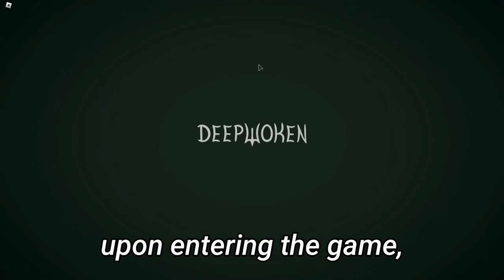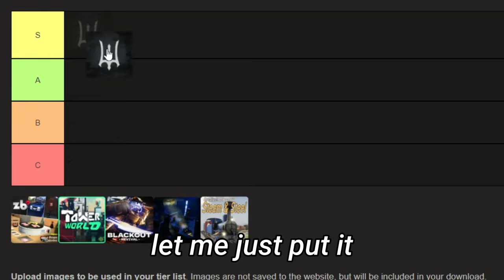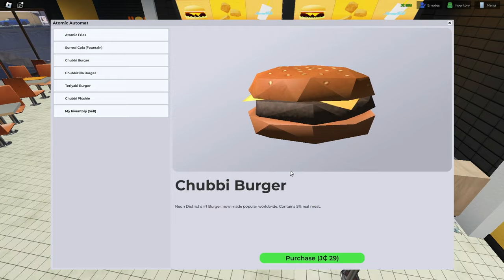So I Made a Paid Access Roblox Game Tier List...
i've always wondered what paid access games are like, and today... i will spend over 1000 robux to see how good these games are!

Timestamps:

Intro: 0:00 - 0:10
Deepwoken: 0:11 - 3:23
Zaibatsu Japan RP: 3:25 - 6:16
Tower World: 6:18 - 9:42
Blackout Revival: 9:44 - 12:58
Gothams Shadow: 13:00 - 15:32
Steam & Steel: 15:34 - 18:20